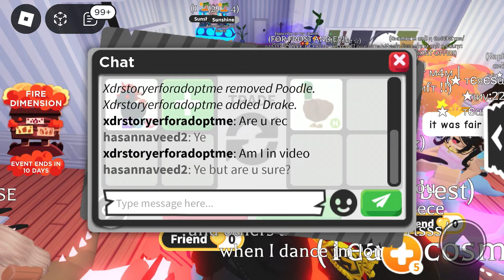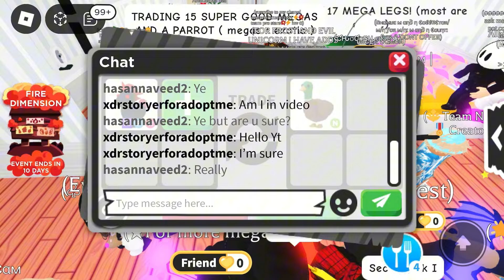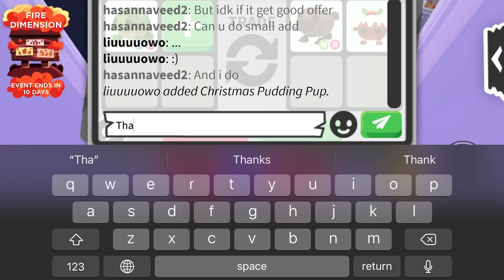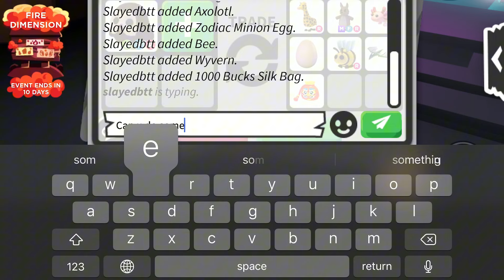Omg did i traded my 2neon frost and mega kangaroo for a huge win 🥇😱